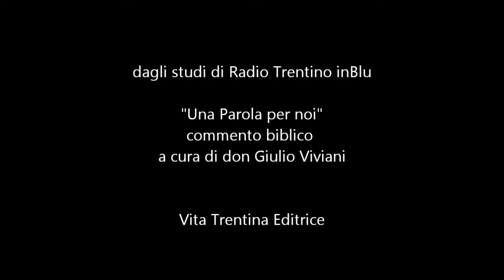Domenica 26 maggio - Solennità della Santissima Trinità -- Anno C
I lettura Pr 8, 22-31
Sal 8
II lettura Rm 5, 1-5
Vangelo Gv 16, 12-15d

Non "che cos'è la verità", ma "chi è la verità": è la domanda che anche l'uomo d'oggi rivolge a noi cristiani del terzo millennio. Non possiamo tacere la risposta. Noi la conosciamo! È Gesù Cristo, colui che ha lasciato l'eterna comunione della Trinità per venire a noi a rivelarci e a donarci l'Amore del Padre. Noi siamo chiamati a testimoniare questa verità con la nostra vita.